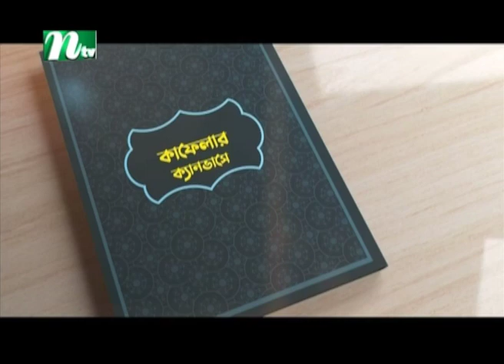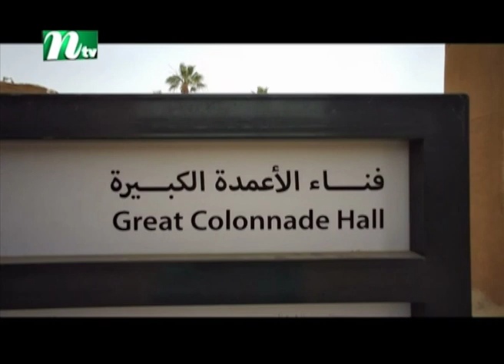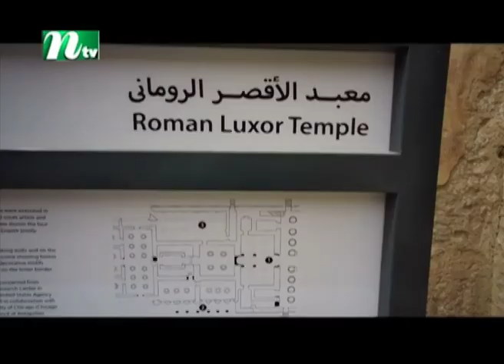কাফেলার ক্যানভাসে | EP 18 | Kafelar Canvase | NTV Islamic Show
Caption? | কাফেলার ক্যানভাসে | EP 18 | Kafelar Canvase | NTV Islamic Show | Anchor: Saimum Al Mahadi । Management: Quran Sunnah Multimedia.

Story: NTV Islamic Show is an educational show that broadcasts on NTV, The show highlights some of the tenets of Islam, and it aims at explaining the foundations of the Muslim faith by exploring it from different angles, from the simplest fundamentals to the most complex questions of how faith applies to everyday lives.